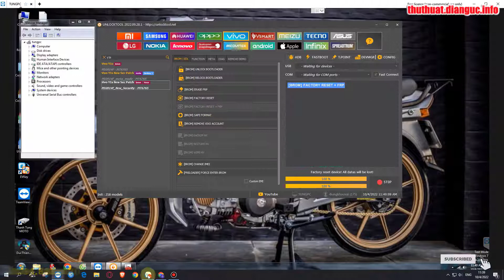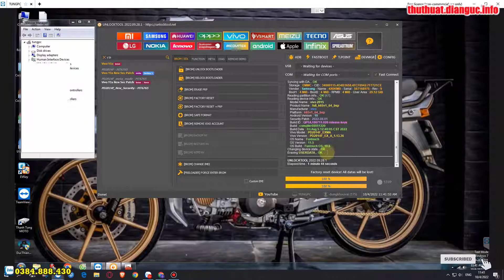Mở khoá mật khẩu Vivo Y1s bảo mật mới nhất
Vivo Y1s Pattern Password Lock Remove Unlocktool,
Vivo Y1s Unlock Password Pattern reset lockscreen done, Dịch vụ xoá mật khẩu màn hình Vivo Y1s Online, Mở khóa xóa phá mật khẩu Vivo Y1s không tháo máy, Xoá mật khẩu màn hình Vivo Y1s Online Teamviewer,
Hard Reset Vivo Y1S , Hard Reset Vivo 2015, Hard Reset Vivo Y1S Vivo 2015,

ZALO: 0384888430